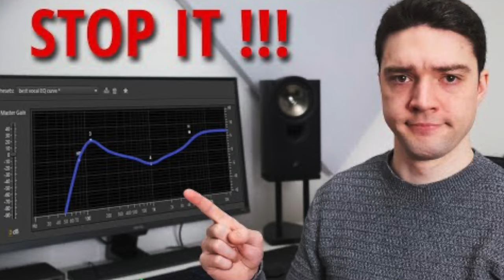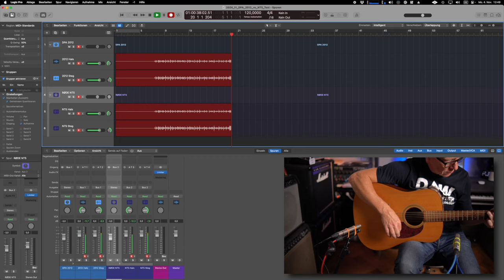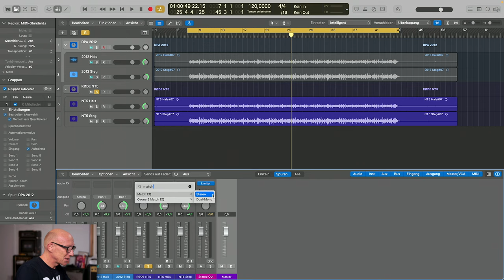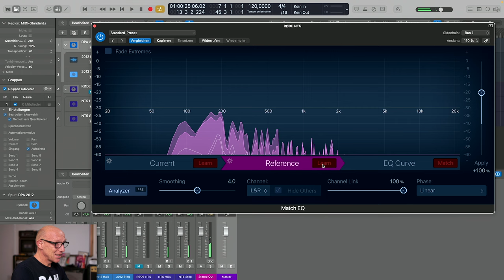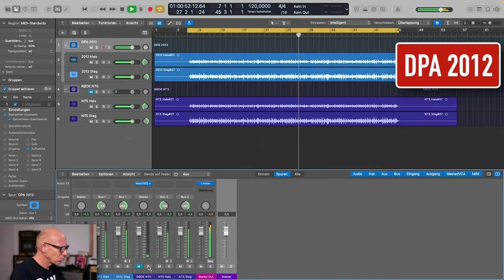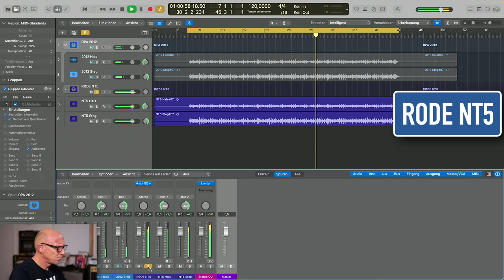DIESES Mikro hätte RØDE gerne selbst gebaut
✅ Besser als jedes VST-PlugIn, ohne ABO & günstiger 💰 als Du denkst!

GearCheck 14: Das Kleinmembran-Kondensator-Mikrofon ist dem Großmembraner technisch eigentlich überlegen, weil transparenter,. flinker und auch einfacher aufzustellen. Aber welchen Kleinmembraner nimmt man und wie klingen zwei Modelle aus unterschiedlichen Preisregionen? Finden wir es heraus mit dem DPA 2012 und dem RØDE NT5

(Falls der Link nicht funktioniert, einfach mit der Maus mrkieren, in die Adressleiste einfügen und mit Enter  bestätigen)